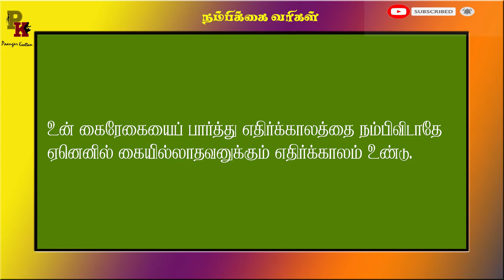Motivational quotes |Quotes in Tamil |inspirational quotes